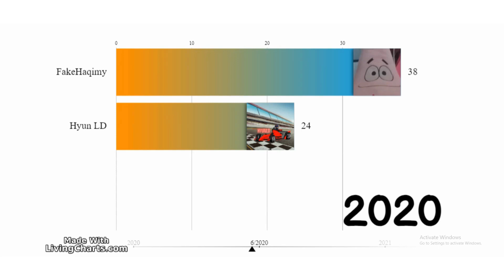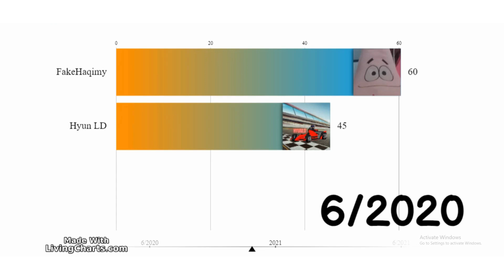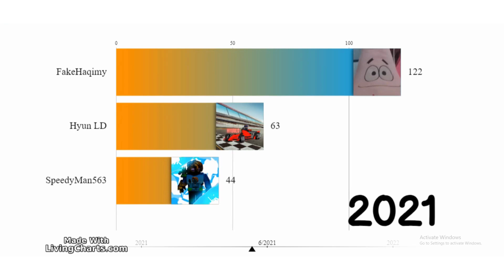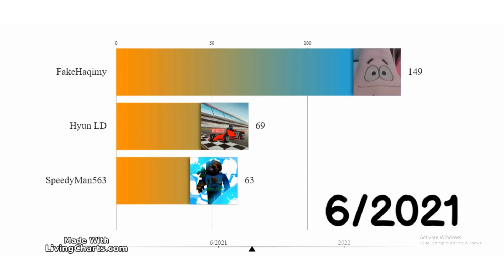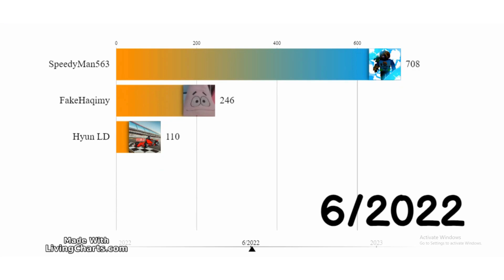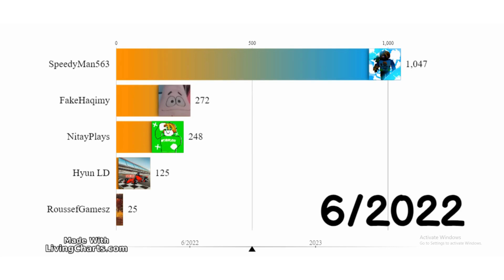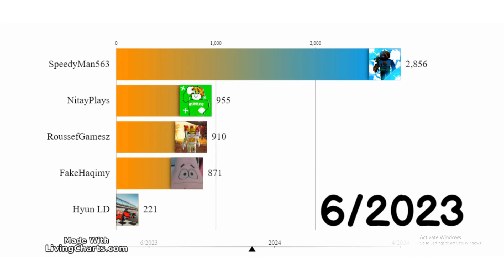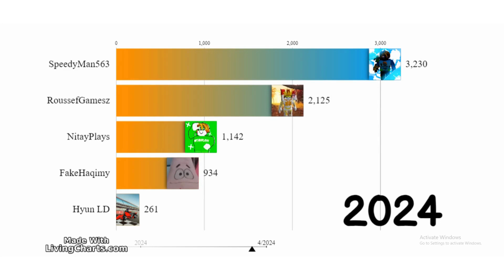Roussef vs Hyun vs Nitay vs Speedy vs Haqimy - Subscriber Count 2020-2024 (New Version)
This is a subscriber count of Hyun, Me, Nitay, Speedy and Haqimy from 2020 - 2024.

Video Made By RoussefGamesz